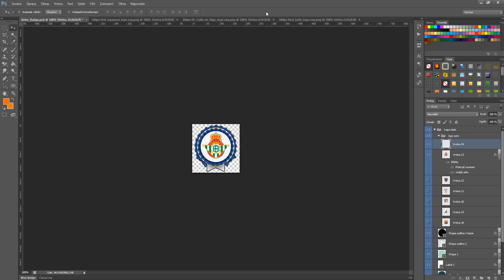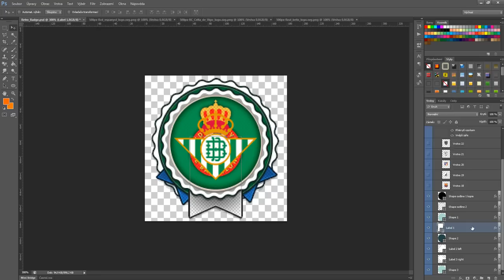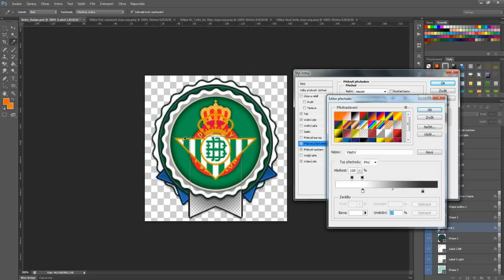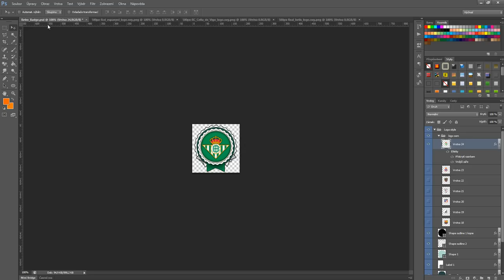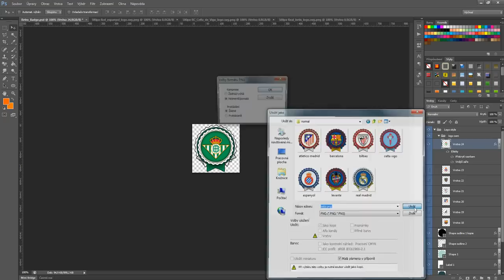Retro Badge tutorial